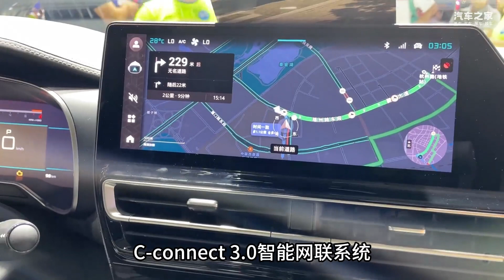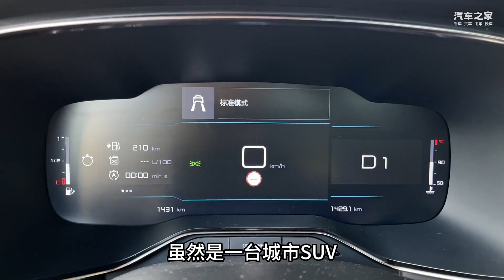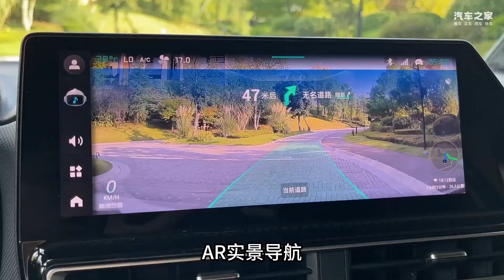增配后的2023款天逸，已经卷到14万了！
2023款天逸增加了配置，但算上各种补贴裸车价已经在14万内。合资阵营还有比它性价比更高的吗？
车系： 天逸 C5 AIRCROSS